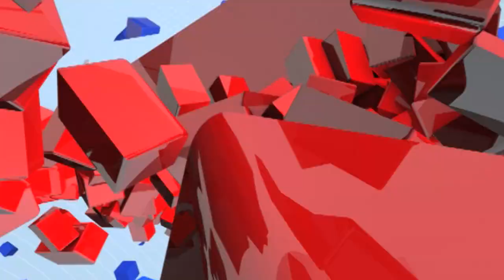नवं वर्षानिमित्त आमदार Sada Sarvankar यांनी घेतलं सिद्धिविनायक गणपती बाप्पाचं दर्शन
CREDIT - Political| Apeksha Sakpal /Producer|/Editor-JOSEPH/TV9D